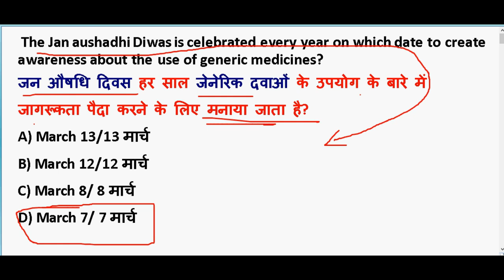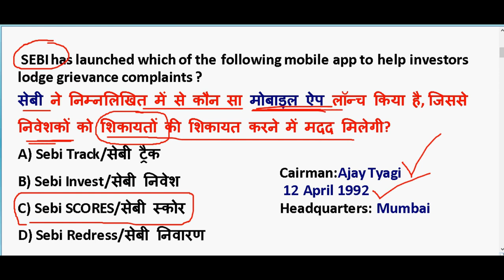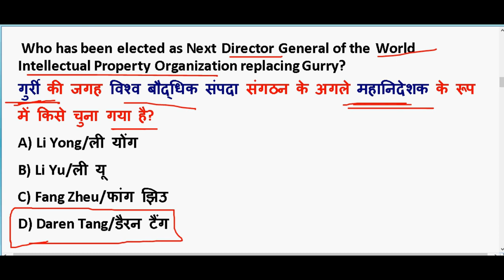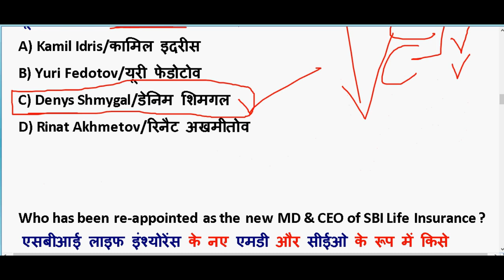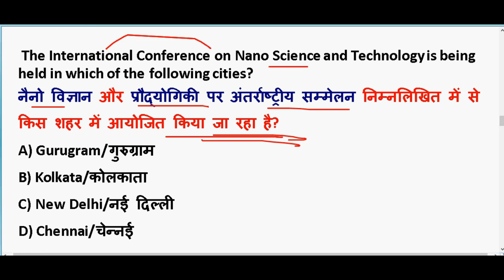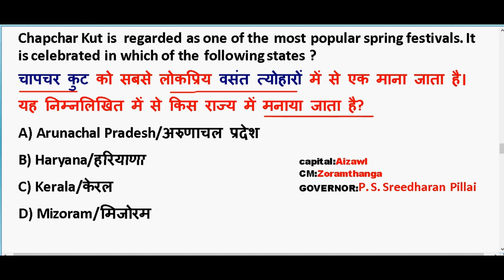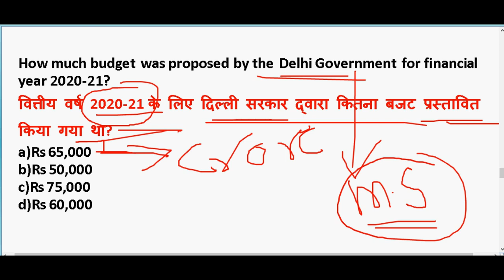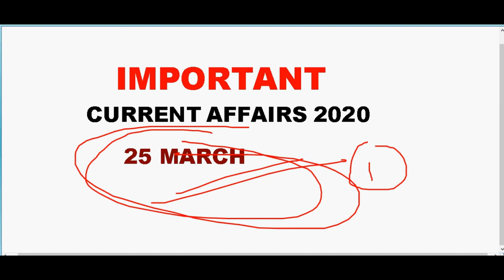25 March 2020 Current Affairs in hindi | Current affairs 2020 important questions | Rrb ntpc 2020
25 March 2020 Current Affairs in hindi | Current affairs 2020 important questions | Rrb ntpc 2020

GENERAL SCIENCE  : 2 pm

GS TOP 40 QUESTION : 4.00 PM

MATH CLASS (Crash Course ) :6.00 PM

Static Gk :8 PM

2020 imp current affairs in hindi

20th march 2020 current affairs